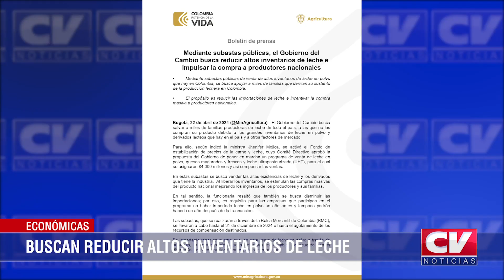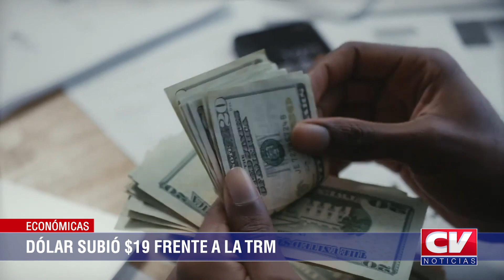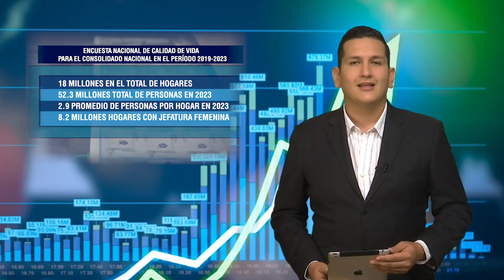Información económica 24 de abril de 2024